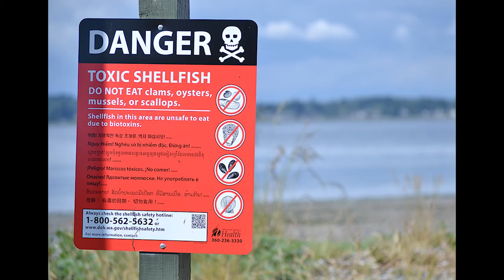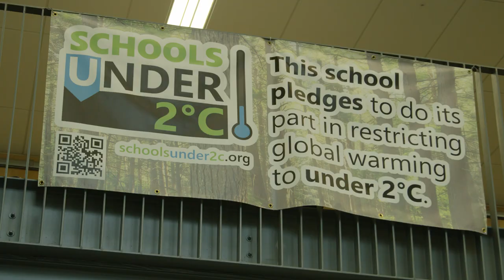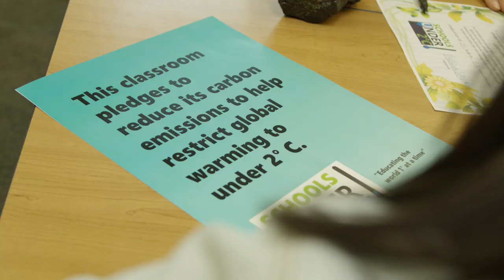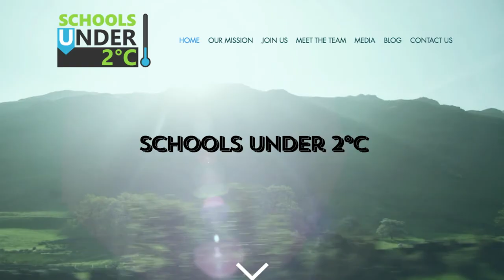Anne Lee, Brower Youth Awards 2017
In late 2016, following the November elections, Anne Lee and a cohort of students in Sammamish, WA realized that the incoming Trump administration was unlikely to follow through with US commitments under the Paris Climate Accord, an international agreement to reduce carbon emissions and prevent global temperatures from rising more than 2 degrees Celsius. Lee and her peers decided that if elected leaders wouldn’t take action, they would. She soon co-founded Schools Under 2C, a student-led organization that aims to raise awareness of climate change among students in the US and abroad.

So far, Schools Under 2C — which has 80 student members — has reduced the monthly carbon footprint of Lee’s Tesla STEM high school by more than two tons. Lee has also implemented a compost program, lighting reduction plan, and use of a transportation incentive mobile app that encourages students to choose cleaner ways of commuting to school. Now Schools Under 2C is challenging other schools across the world to do the same, and 30 schools have already taken a pledge to join the Under 2C challenge.